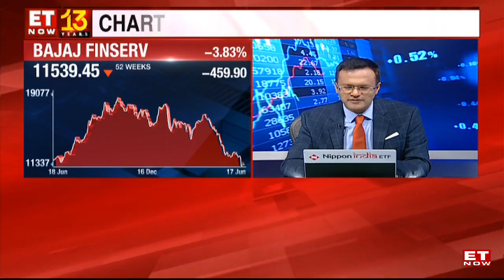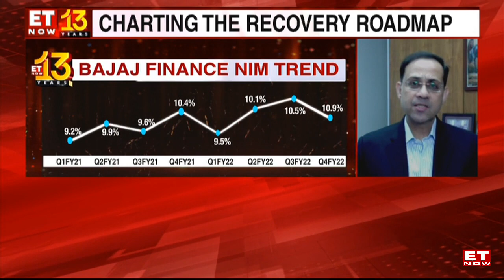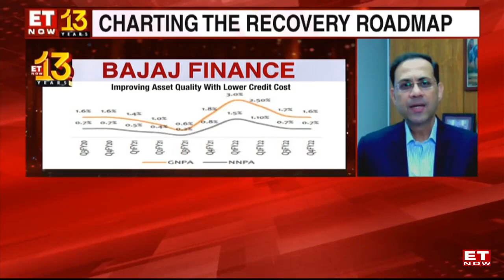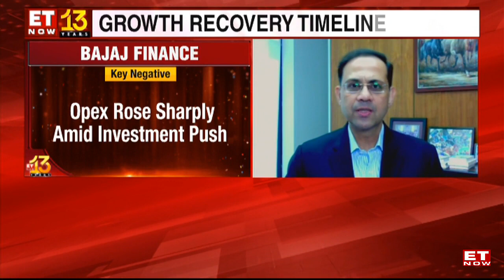Understanding India's Growth Path and the Booming Financial Sector with Sanjiv Bajaj I ET Now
'For India to realise its full potential, the country will need another ten Bajaj Finances and ten HDFC Banks,' said CII President-Designate & Bajaj Finserv, Chairman & MD, Sanjiv Bajaj, in an interview with ET Now